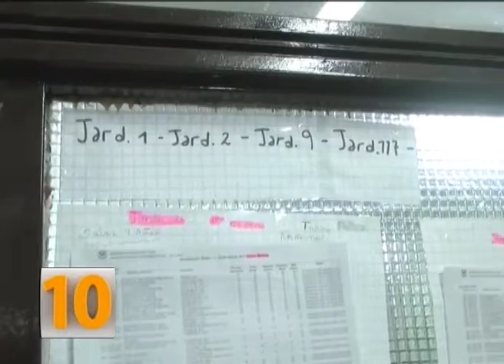Cipolletti: Reclaman lugar para sus hijos de 4 años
Más de 100 padres reclamaron un lugar en sala de 4 años para sus hijos.
PABLO KRAULECK - UNTER / MICAELA , EUGENIA, GISELLE - MAMÁS / LORENA MONTOVIO DELEGADA CPE